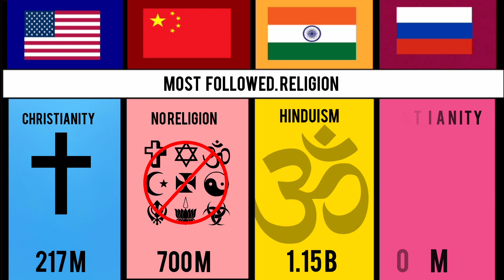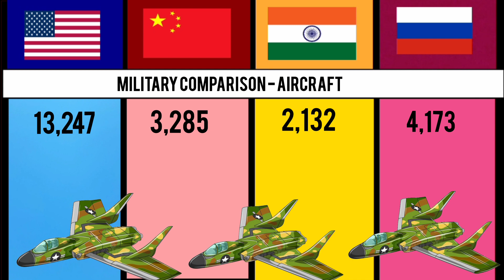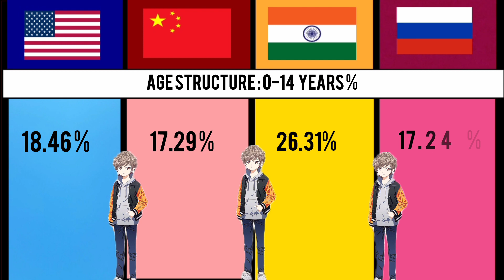Usa🇺🇲 vs india 🇮🇳vs Russia🇷🇺 vs China 🇨🇳 - country comparison